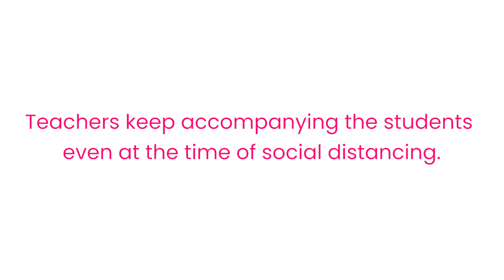Lisie College of Nursing goes online | 3rd year BSc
Online classes by Lisie College of Nursing (3rd year BSc)

സോഷ്യൽ ഡിസ്റ്റൻസിങ്ങിന്റെ പശ്ചാത്തലത്തിലും വിദ്യാർത്ഥികളുമായുള്ള ചങ്ങല മുറിയാതെ ലിസി കോളേജ് ഓഫ് നഴ്സിംഗ് ഓൺലൈനായി ക്ലാസ്സുകൾ ദിവസേന നടത്തുന്നു. വിദ്യാർത്ഥികളുടെ പഠനത്തിന് യാതൊരു കുറവും വരാത്ത രീതിയിൽ  അദ്ധ്യാപകർക്ക് കൃത്യമായി ശ്രദ്ധിക്കാനും ഓൺലൈൻ ക്ലാസ്സുകളിലൂടെ സാധിക്കുന്നു. മാതാപിതാക്കളുടെ ഭാഗത്തു നിന്നും മികച്ച പിന്തുണയാണ് ഓൺലൈൻ ക്ലാസ്സുകൾക്ക് ലഭിക്കുന്നത്.